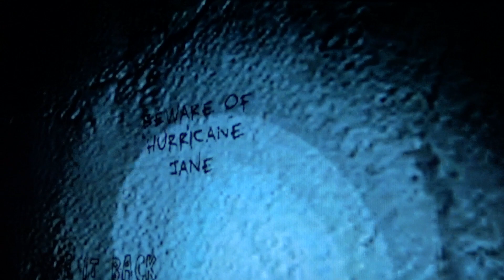Silent Hill: Homecoming Playthrough pt66 (w/commentary)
My playthrough of Silent Hill: Homecoming for the PS3, the sixth installment in the long-running survival horror series. Feauturing my live commentary throughout.

The story follows Alex Shepherd, a young man in his early twenties, who returns to his hometown of Shepherd's Glen following a supposed military discharge and time spent in a hospital for combat related injuries. Alex returns home only to find that his father and younger brother, Joshua, have vanished without a trace, as have many others throughout the town. He finds his mother in a depressive, near catatonic state. Alex searches through the town for his missing brother while uncovering the causes behind the strange events and the dark secrets of the neighboring town of Silent Hill.